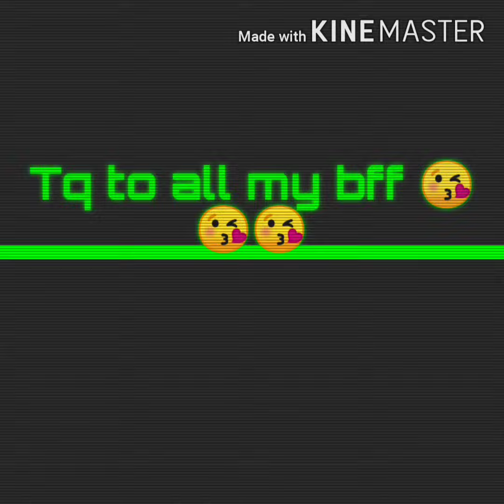Blessing on my bestday tq semuanya.....